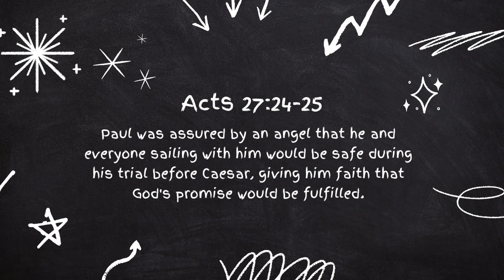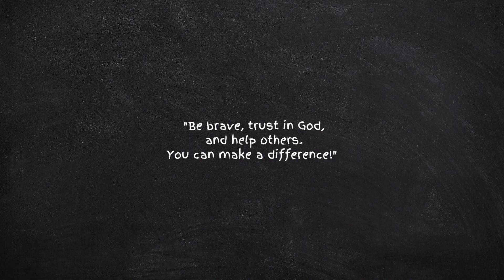[HMC] April 14, 2024 - The Age Facing the Age (Short ver.)